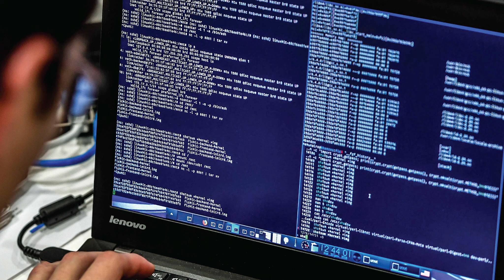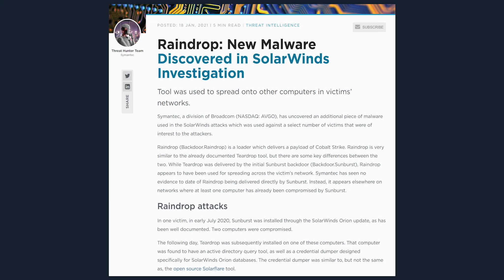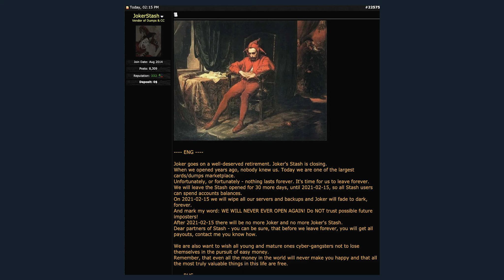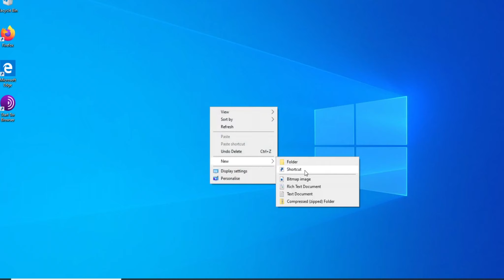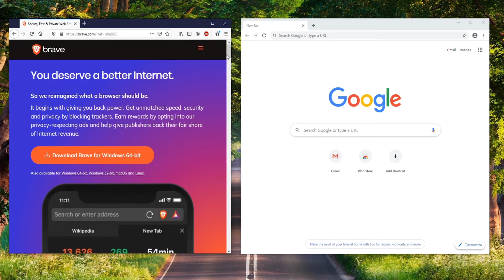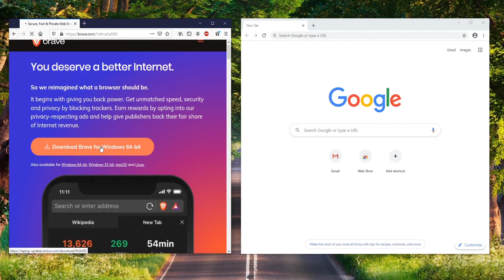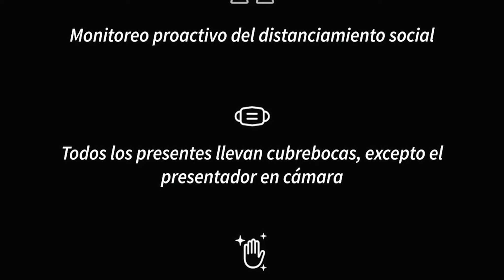Malwarebytes victima de hackers de Solarwinds | Quanti News, 25 de Enero 2021 - HD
Quanti News del 18 al 24 de Octubre de 2021

00:17 Symantec descubre cuarta variante de malware de Solarwinds
01:13 Malwarebytes es víctima de hackers de Solarwinds
02:06 FireEye lanza herramienta para auditar redes ante malware de Solawrinds
03:05 Joker’s Stash, el repositorio ilegal de tarjetas de crédito robadas más grande, se jubila
03:56 Ante fuga de usuarios a Signal o Telegram, Whstapp aplaza nuevas políticas de privacidad
04:38 Nuevo bug de Windows 10 puede convertir tu PC en un pisapapeles
05:38 Brave, el primer navegador en aceptar IPFS
06:34 Virgin Orbit alcanza un hito histórico, lanza cohete al espacio usando un Boeing 747 modificado

Créditos:

- Voz: Andrea Cantú
- Audio: Noé Garza
- Grabación y Edición: Jesús Jezzini & Martín Chávez